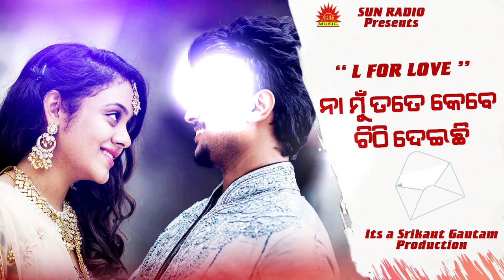Na Mu Tote Kebe Chithi Deichi | Voice Over Song | Udit Narayan | Hrudananda Sahoo | Sun Radio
Sun Music Odia ପ୍ରସ୍ତୁତ କରୁଛି "ରଜନୀ ଗନ୍ଧା" ଆଲବମର ଏକ ସୁପରହିଟ ସୁନ୍ଦର ଓଡ଼ିଆ ଆଧୁନିକ ଗୀତ "ନା ମୁଁ ତତେ କେବେ ଚିଠି ଦେଇଛି" । ଏହି ଗୀତଟିକୁ ଗାଇଛନ୍ତି ସୁପ୍ରସିଦ୍ଧ କଣ୍ଠଶିଳ୍ପୀ ଉଦିତ ନାରାୟଣ , ଗୀତ ରଚନା କରିଛନ୍ତି ଶ୍ରୀକାନ୍ତ ଗୌତମ ଏବଂ ସଂଗୀତରେ ସଜେଇଛନ୍ତି ସରୋଜ ନନ୍ଦ ଏବଂ ପ୍ରଯୋଜନା କରିଛନ୍ତି  ଶ୍ରୀକାନ୍ତ ଗୌତମ ।

✽II Na Mu Tate Kebe Chithi Deichi II✽
✽II Odia Voice Over Song II✽
✽II Only On Sun Radio II✽

✽ Title: Na Mu Tate Kebe Chithi Deichi
✽ Voice Over By: Hrudananda Sahoo
✽ Album Name: Rajani Gandha
✽ Song Name: Na Mu Tate Kebe Chithi Deichi
✽ Singer: Udit Narayan
✽ Lyrics: Srikant Gautam
✽ Music Director: Saroj Nanda
✽ Voice Over Dub & Mastering By: Bubu
✽ Producer: Srikant Gautam
✽ Production House: Sun Music